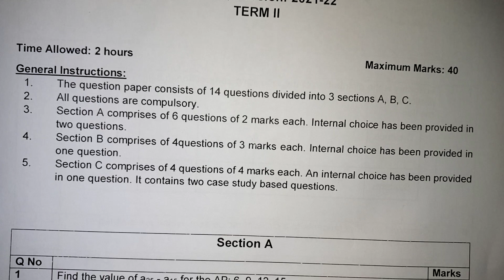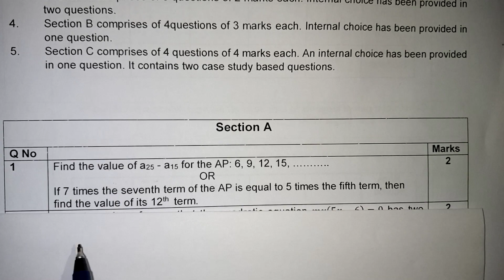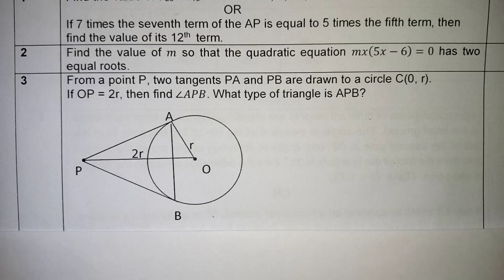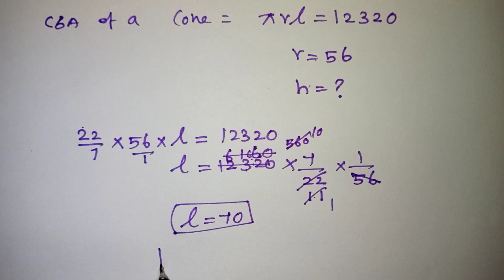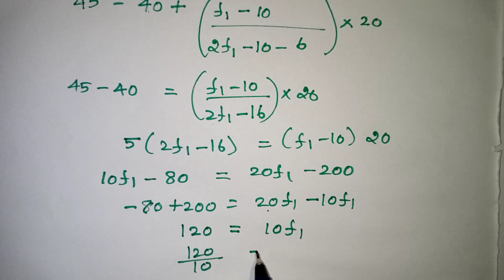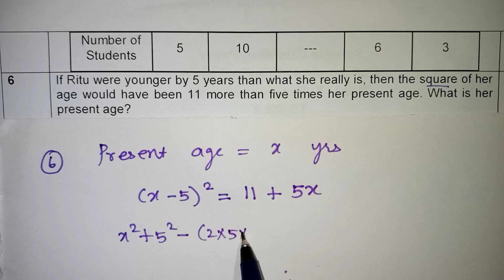CBSE Class 10 Maths Sample Paper Solutions In Tamil / Class 10 standard sample paper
CBSE Class 10 Maths Term 2 Sample Paper Solutions 2022 In Tamil / Class 10 maths standard sample paper / CBSE class 10 maths important questions